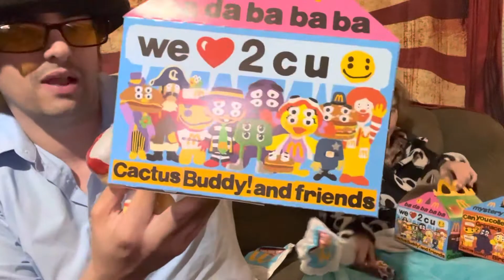Adult happy meal!!!